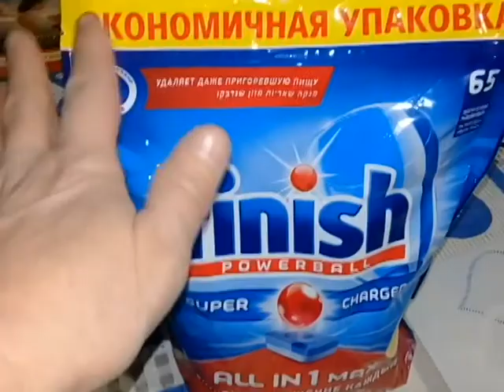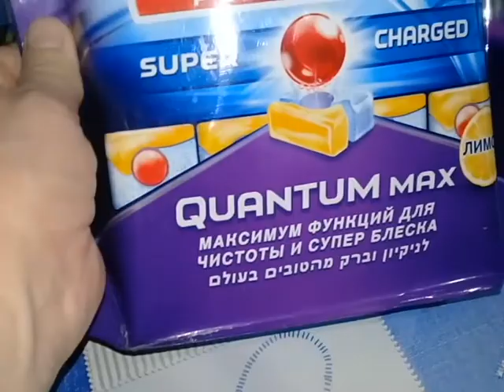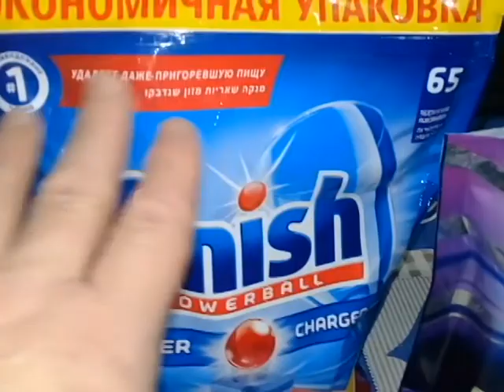Мои вязалочки. Покупка со скидкой. Свежее мясо. Наш пекинес храпит.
Наш пекинес Микки все время храпит.